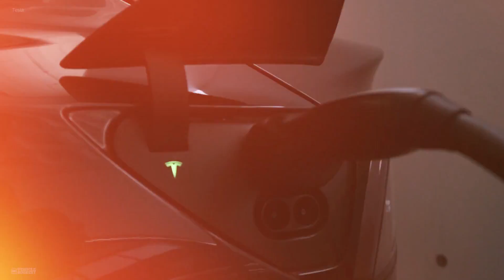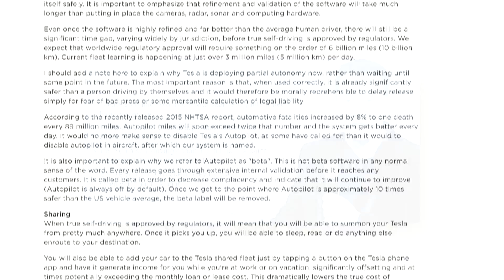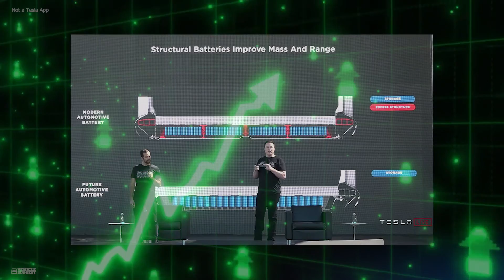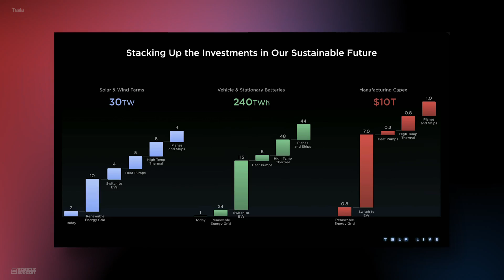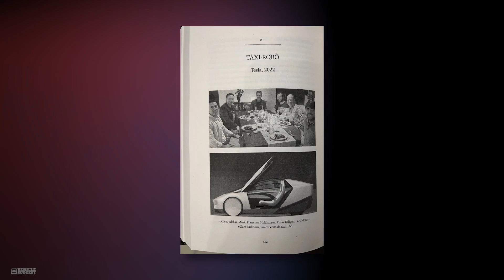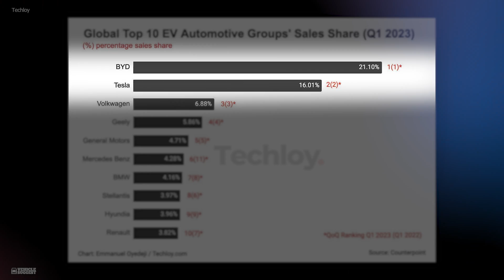Tesla Model 2: Everything You Need to Know About $25k Affordable Car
Tesla Model 2 is about to transform the electric vehicle market by offering an affordable $25,000 car. This breakthrough is supported by Tesla's innovative 4680 battery cell technology, which enhances performance while reducing production costs, making sustainable transportation accessible to a wider audience.

Tesla is expanding its global production capabilities with Gigafactories in locations like Texas, Berlin, and potentially India, ensuring the ability to meet rising demand. Tune in to get a comprehensive overview of what the Tesla Model 2 offers and why it could be a game-changer in the automotive industry.

Timestamps:

00:00 Initial Announcement (Tesla Battery Day)
1:00 The Master Plan Unveiled
2:00 Tesla 4680 Battery Cell
3:54 Investor Day and Engineering Video
5:24 Model 2 Revelation in Elon's Biography
6:00 Production Insights
7:27 Future Prospects and Availability
8:19 Strategy and Market Impact